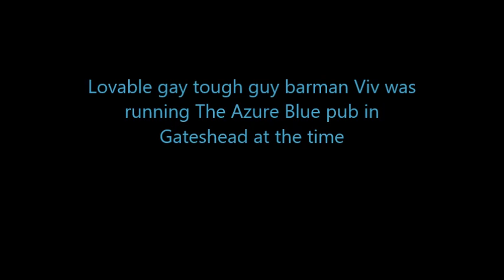Newcastle - Vivian - Hard Bar Legend - Flowers For Barbara Windsor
Newcastle Vivian The Hardest Bar Steward In The Toon Gay Newcastle -  Vivian Hard Bar Legend - Flowers For Barbara Windsor